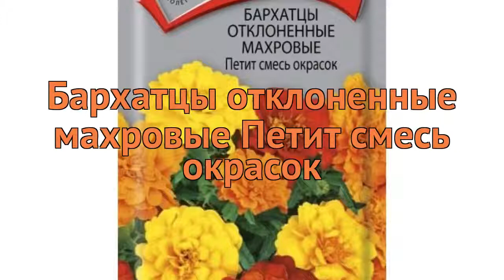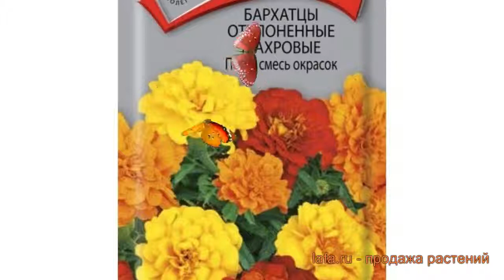Бархатцы отклоненный Петит (petit) 🌿 бархатцы Петит обзор: как сажать семена бархатцев Петит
Если Вы хотите купить 🏬 и посадить 📥 бархатцы отклоненный Петит (petit) у себя, то заходите на Узнайте об особенностях сорта, смотрите полное описание характеристик растения бархатцы отклоненный Петит, научитесь сажать и ухаживать если Вы еще этого не делали. Читайте также отзывы 👍 других покупателей о растении отклоненный бархатцы Петит.
Семена бархатцев отклоненного Петит с доставкой 🚚 до пункта самовывоза, или прямо до Вашей двери по России, Белоруссии, Казахстану, Узбекистану. Также возможна доставка Почтой России семян, луковиц и растений с открытой корневой системой (ОКС). По Москве и Московской области доставим собственной курьерской службой 💪. Возможна оплата банковской картой 💳, по квитанции Сбербанка 📄, наличными 💵 курьеру. Заказывайте!
Это видео 🎥 с полным обзором бархатцев отклоненного Петит (petit). Из него Вы узнаете о размерах, окраске, местах и особенностях выращивания, про декоративные или урожайные характеристики бархатцев отклоненного Петит.
Семена бархатцев отклоненных махровых Петит смесь окрасок (petit) следует приобрести любителям пестрых цветочных куртинок. Высаженные группкой одного роста бархатцы с одинаковой темно-зеленой ажурной листвой и разноокрашенными соцветиями будут выглядеть интересным декоративным пятном на фоне газона. Сортосмесь Петит собрала в себя все краски солнечной гаммы: она расцветет на вашем участке кремовыми, желтыми, оранжевыми, желто-оранжевыми, бордовыми махровыми корзинками. Соцветия диаметром от 3 до 5 сантиметров, различаются не только цветом, но и формой.
Бархатцы отклоненные махровые Петит смесь окрасок это однолетнее растение высотой 25 сантиметров.
Цветок лучше всего подходит для групповых посадок и может достигать до 4-5 сантиметров в диаметре.
Бархатцы прекрасно используется подавляющим числом садоводов во всем мире для плодородных почв.
В качестве места выращивания бархатцы прекрасно устроит открытый грунт.
Расцветает Бархатцы отклоненные махровые Петит смесь окрасок в месяц июль,август.
Цветок окрашен в разнообразная окраска цвет.
Заходите, семена бархатцев Петит ждут Вас!